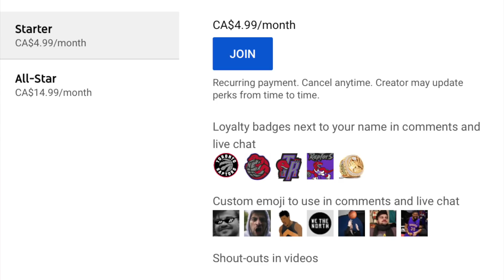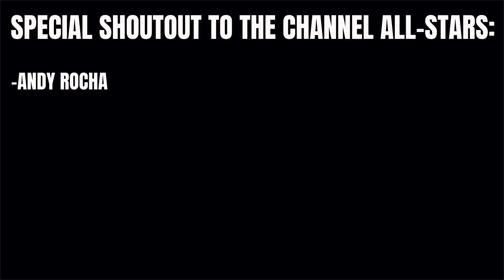VanVleet To Knicks? Will Fred Sign With Raptors Or Leave?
The Knicks are expected to offer VanVleet a deal worth over $22 million per season. I speculate how this offseason for Fred could go down.

(Beat Prod. By SSF Productions)